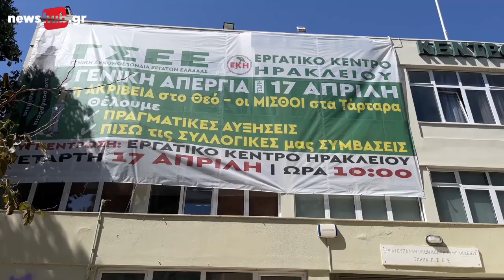Ξενοδοχείο εγκατέστησε σύστημα παρακολούθησης των εργαζομένων προκαλώντας πολλές αντιδράσεις!